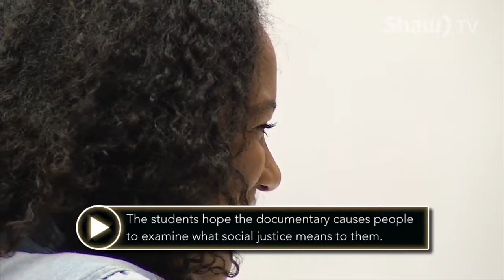"Exploring the Meaning of Social Justice" Documentary